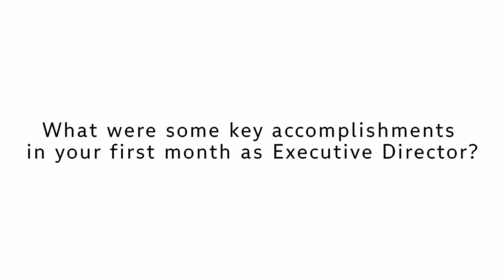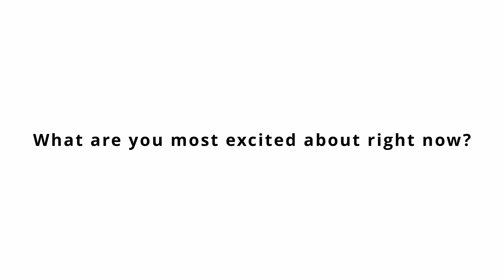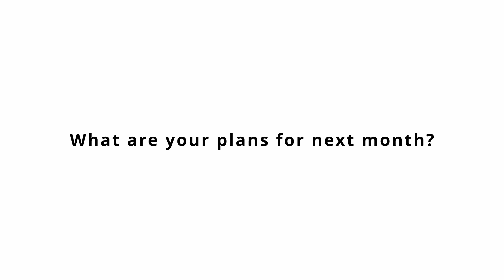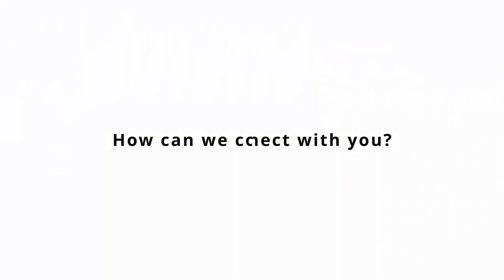Executive Director's Report - February 2022 - The Mars Society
Our Executive Director of the Mars Society, James L. Burk, provides a report after his first full month in the role, including key accomplishments and plans for next month.